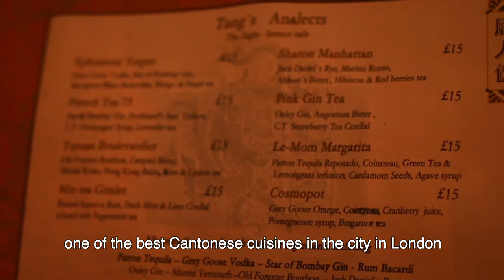China Tang London - The counter wins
The presentation of the counter of the China Tang in London